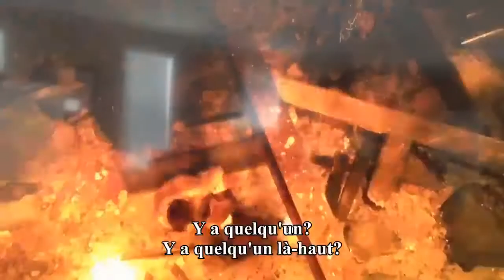Castle 6x11 Promo CTV vostfr